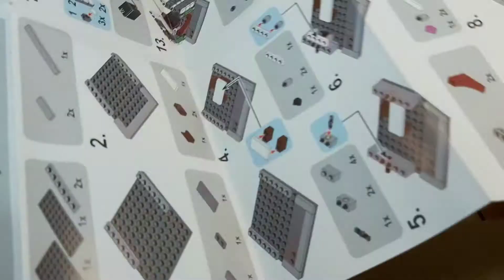Lego Sembo Block Cloth Shop with Light SD6540 Mini world, Great dreams!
Lego Sembo Block Cloth Shop with Light Model : SD6540
220pcs
Mini world, Great dreams Series
Stop Motion/Speed Build

CLICK HERE FOR MORE OF MY SPEED BUILD LEGO VIDEO 👇👇👇👇👇👇👇👇

👉MINI WORLD,
GREAT DREAMS SERIES👈

Lego Sembo Block MRF Tyres

👉ENJOY THE RIDE SERIES👈